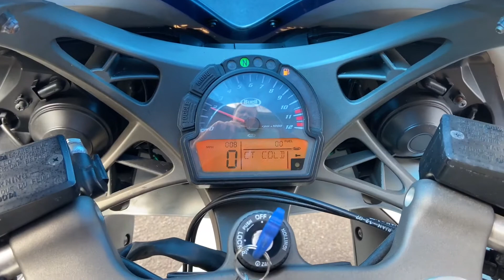2010 Buell 1125R in original condition. Walk around with engine sound. For Sale.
Buell 1125R in white, a nice standard unmolested example,
looks great, rides well and has plenty of smiles per mile!

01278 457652 to arrange a viewing, test ride or for more
details.